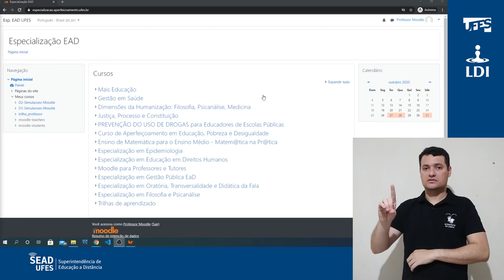Solicitar acesso a cursos (disciplinas) (LDI/Sead/Ufes) [LIBRAS]